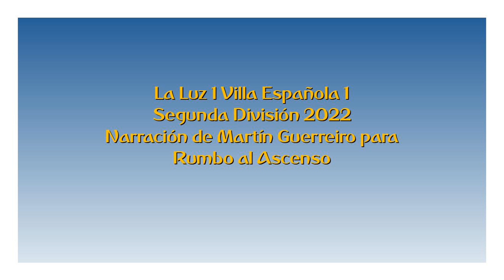La Luz 1 Villa Española 1 - Segunda 2022 (por Martín Guerreiro)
Los goles del partido, por Martín Guerreiro y Mauricio Benítez para Rumbo al Ascenso.